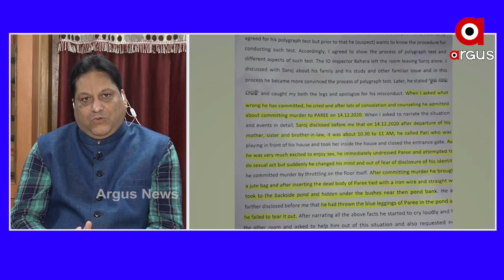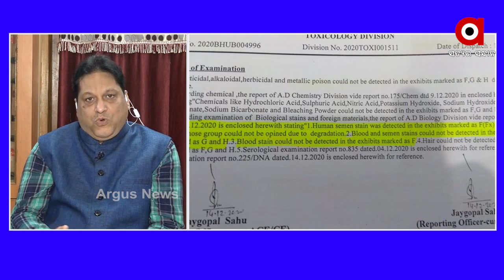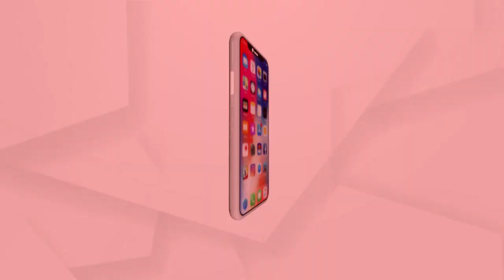ଉପଯୁକ୍ତ ତଦନ୍ତ ପାଇଁ ସଠିକ ପ୍ରମାଣ ରହିବା ଉଚିତ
ଉପଯୁକ୍ତ ତଦନ୍ତ ପାଇଁ ସଠିକ ପ୍ରମାଣ ରହିବା ଉଚିତ. ପରୀ ମାମଲାର ଉଦାହରଣ ଦେଇ ଏମିତି କିଛି କହିଲେ ବିରିଷ୍ଠ ଆଇନଜୀବୀ ମାନସ ଚାନ୍ଦ.